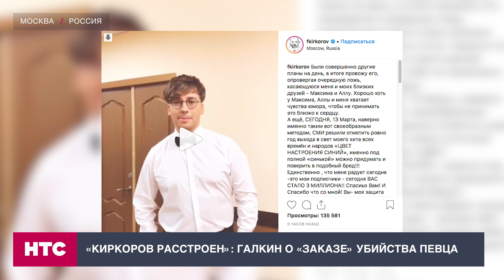«Киркоров расстроен»: Галкин о «заказе» убийства певца